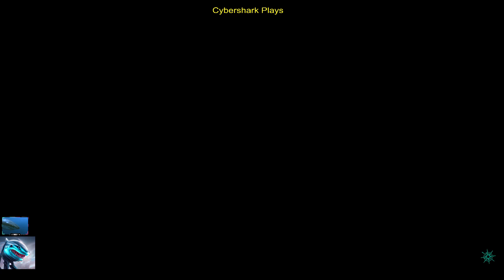Sea of Thieves Coop !